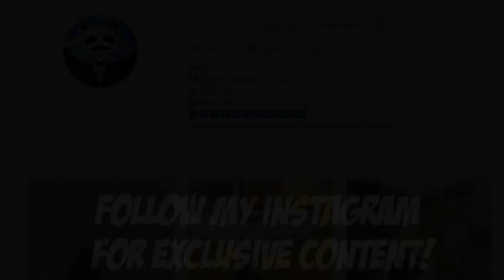THEY JUST GOT REKT! 19 KILLS Duo vs SQUAD | PUBG Mobile